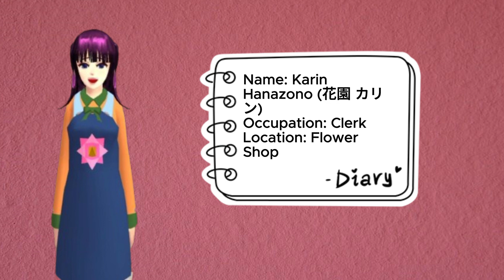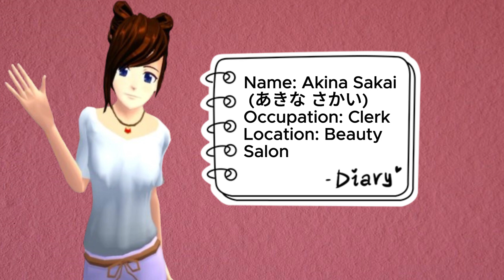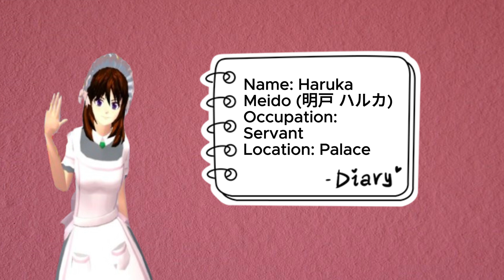Most Attractive Female NPC 2024 | Sakura School Simulator | Llisto